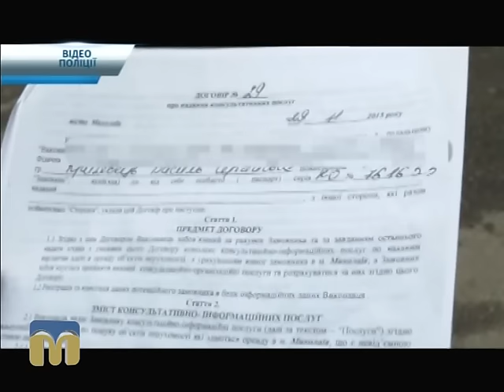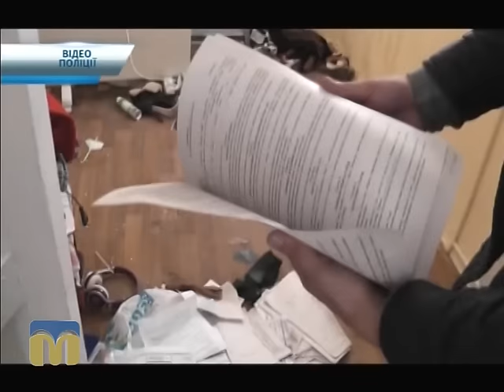Миколаївські правоохоронці викрили групу шахраїв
Відео ГУ Національної поліції.